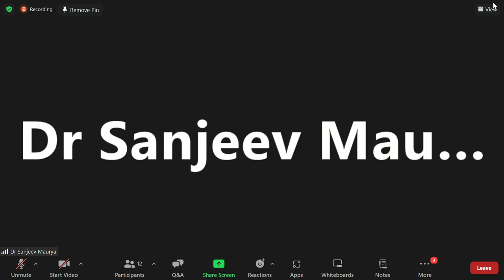Anti Ageing to reversal of Ageing: Old to Young | By DR. Sanjeev Maurya